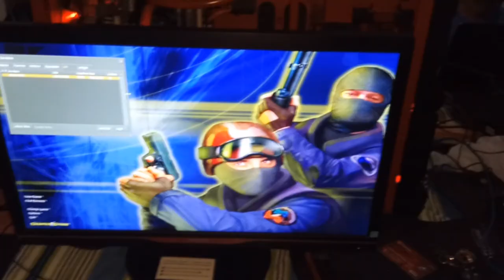COUNTER STRIKE 1.6 e CS GO CS 21.05.17